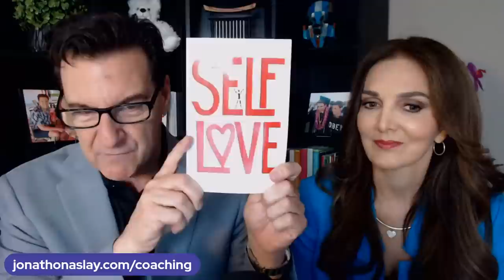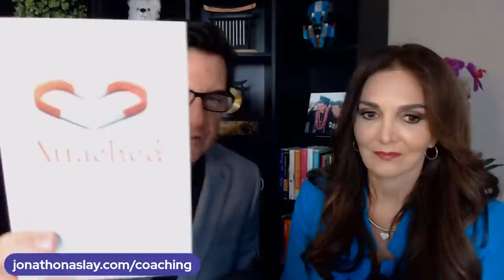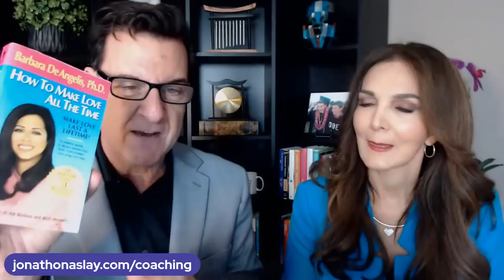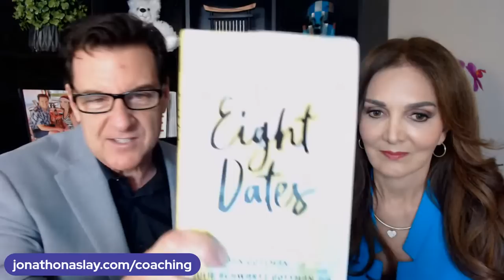The No. 1 Reason a Man SUDDENLY COMMITS To You | Jonny & Marie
If you are asking any of the following questions or searching for:

- Online dating
- Love Advice
- Love coach for women
- Dating advice
- Dating advice for women
- Dating coach
- Understanding men
- Relationship coach